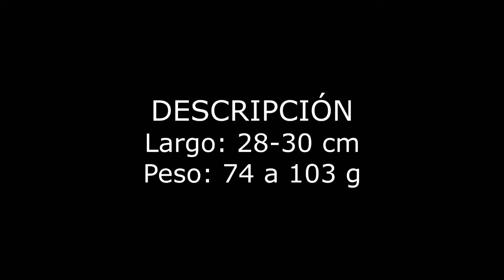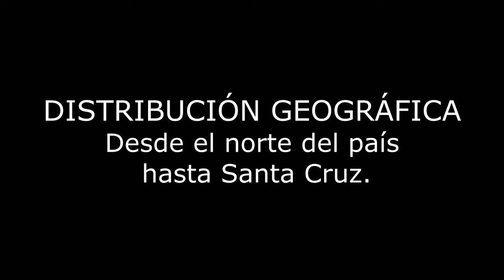Mirasol estriado Ixobrychus involucris Biología Santa Fe Argentina 2024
Identificación, otros nombres, ambientes, costumbres, distribución geográfica, nido, huevos pichones